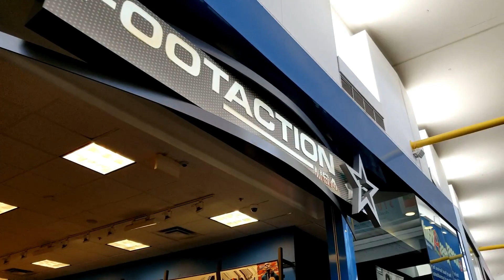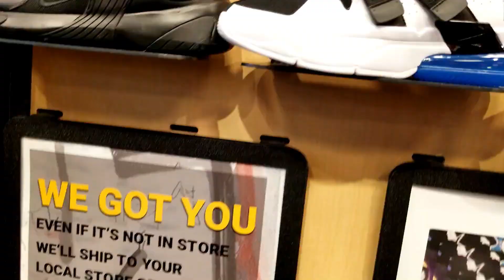DID ONLY LAKERS FANS COPP THESE? WHO HIT ON THE TRAVIS SCOTT 1? SATURDAY VLOG ACTION!!!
What a day!!!

YOU CAN SEND STUFF TO:
MIKE RICH